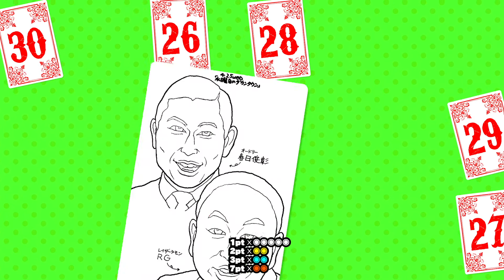【似顔絵日記ポーカー】2018年4月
▼【似顔絵日記ポーカー】の再生リスト

4/1（日）瀬古利彦 ／ 松岡修造
4/2（月）みちょぱ ／ 中川大志
4/3（火）くじら ／ 及川光博
4/4（水）遠野なぎこ ／ クリス松村
4/5（木）浅野ゆう子 ／ 大谷亮平
4/6（金）金村義明 ／ 水道橋博士
4/7（土）立川志らく ／ 神田松之丞
4/8（日）ライス 関町 ／ FUJIWARA 藤本
4/9（月）安田顕 ／ 吉高由里子
4/10（火）寺田ちひろ ／ 河北麻友子
4/11（水）サバンナ 高橋 ／ 宮川大輔
4/12（木）パンクブーブー 黒瀬 ／ 笑い飯 西田
4/13（金）橋下徹 ／ 松下由樹
4/14（土）内田理央 ／ 上川隆也
4/15（日）いとうあさこ ／ 登坂淳一
4/16（月）辻希美 ／ 芦田愛菜
4/17（火）鈴木京香 ／ 波瑠
4/18（水）アルコ＆ピース
4/19（木）柴田理恵 ／ 安東弘樹
4/20（金）狩野英孝 ／ 寺島しのぶ
4/21（土）ますだおかだ
4/22（日）ナジャ・グランディーバ ／ ミッツ・マングローブ
4/23（月）高嶋ちさ子 ／ 森崎ウィン
4/24（火）榮倉奈々 ／ 山里亮太
4/25（水）オードリー 春日 ／ レイザーラモンRG
4/26（木）ダイアン
4/27（金）ラサール石井 ／ 渡辺正行
4/28（土）紗蘭 ／ 武蔵
4/29（日）あばれる君 ／ 山寺宏一
4/30（月）白石麻衣 ／ 吉田鋼太郎

▼最新の似顔絵はブログで毎日更新しています！